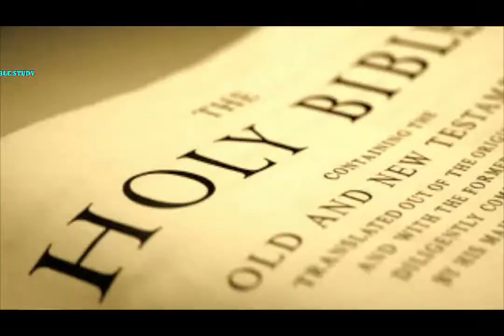PARMESHWAR Aapke Sath परमेश्वर आपके साथ हिन्दी मेसेज Hindi Christian Short Sermon By Stanley Macwan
हिन्दी मेसेज
परमेश्वर आपके साथ
मत्ती 28:16-20

परमेश्वर ने इन्सान से वादा किया है कि, मै संसार के अंत तक तुम्हारे साथ हूँ।  वो अपना वादा पूरा भी करते है। पर परमेश्वर आपके साथ होगे तो भी आपको कोई फायदा नहीं होने वाला। हें? ऐसा? कैसे?